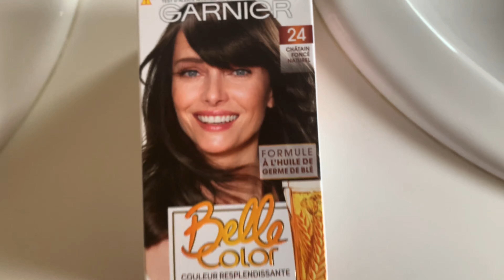Garnier Belle Color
Hello everyone just wanna share you my experience about this product:) its absolutely amazing and I was very happy with the result.. pls check the full video the demo, review and price